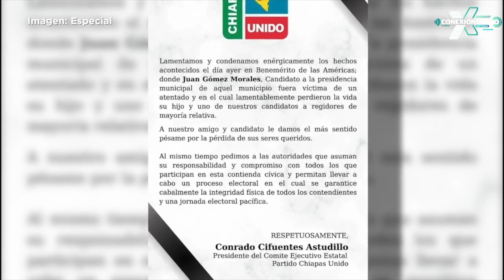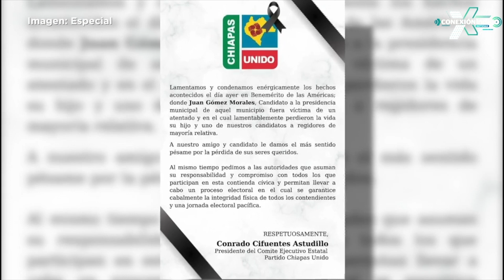Sheinbaum arremete contra Mancera por mantenimiento del Metro capitalino | Reporte Indigo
Pocos días después de que se cumplieron tres años desde la tragedia en la Línea 12 del Metro, ha surgido un gran debate sobre la gestión de la administración de la Ciudad de México. En este sentido, Claudia Sheinbaum culpa a Mancera de no haber realizado inversiones en el sistema del Metro de la CDMX.

00:00 Sheinbaum arremete contra Mancera por mantenimiento del Metro capitalino
01:03 Refuerzan seguridad en mitin de Sheinbaum en Guanajuato
02:14 Xóchitl Gálvez advierte de amenazas para inhibir el voto
03:17 Jorge Álvarez Máynez acusa a Xóchitl Gálvez de politizar
03:57 Brugada, aseguró que la derecha no va a gobernar
04:38 Chertorivski busca que la CDMX sea una fábrica de futuros atletas
05:05 Celebra Taboada 35 años del PRD
05:38 Atentado Contra el Candidato Juan Gómez Morales